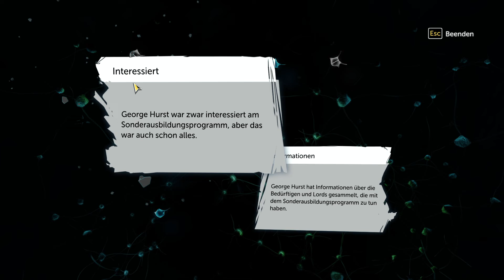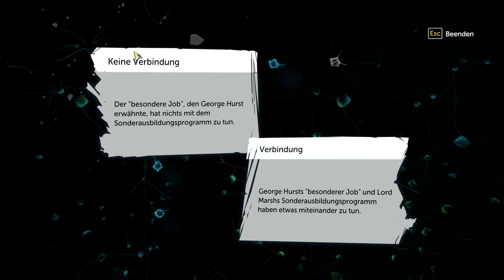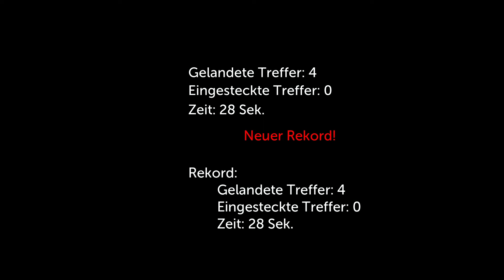SH TDD #005 - Fall 1 Jagdgründe Teil 5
Entwickler & Publisher: Frogwares